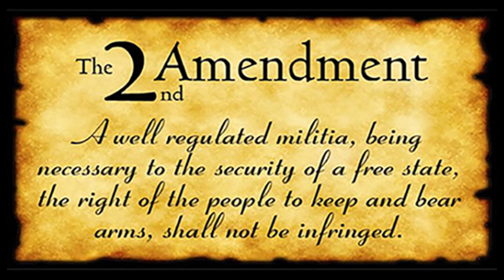Joe Biden and his Gun Control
Joe Biden is a Second Amendment Asshole.  Joe Biden is in fact coming for your guns, yes he is, and anti gunners should be against it as well for many reasons.